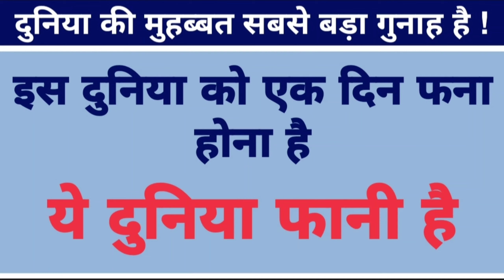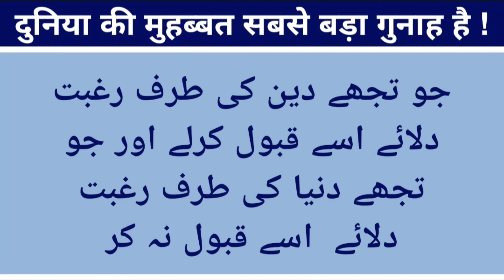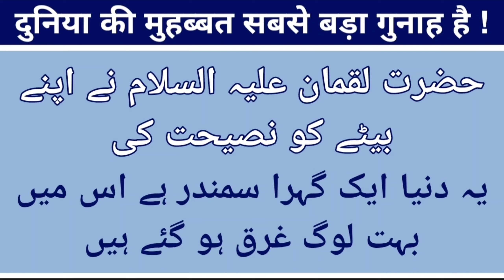Dunia Ki Muhabbat Sabse Bda Gunah Hai || Ye Dunia Faani Hai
Is Video Me Hamne Dunia Ki Zindagi Ke Ta'alluk Se Kuch Baate Zikr Ki Hai Ye Dunia Faani Hai Is Dunia Ko Ek Din Khatm Ho Jana Hai

Aap Is Video Ko Zyada Se Zyada Share Kare 👍

Aap Is Video Ko Zyada Se Zyada Share Kare Take Jin Logo Ko Qur'an Paak Padhna Nahi Aata Hai Wo Is Video Se Kuch Fayda Hasil Kar Sake

Takabbur Karne Wale Ka Anjam || तकब्बुर करने वाले का अंजाम ||
Video Link

Wazaif

Naatepaak

Islamicbayan

Quranpadnasikhe

learntoreadtheQur'an

quranpadnasikhe

qur'anteacher

urduteacher